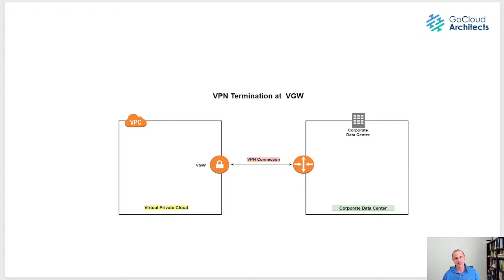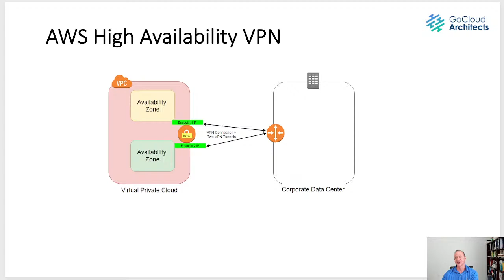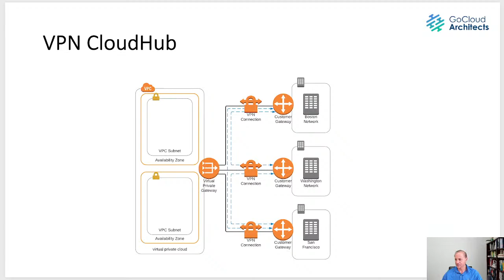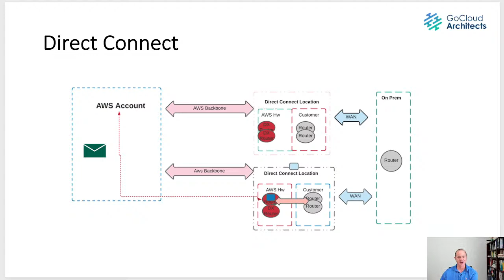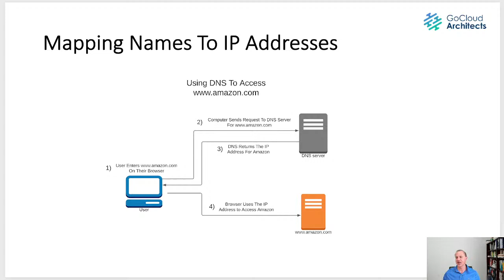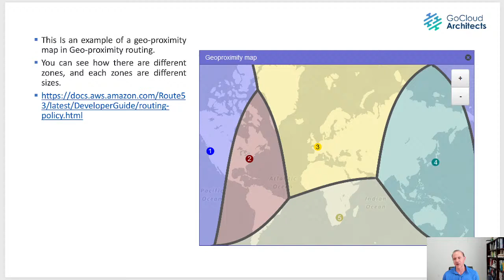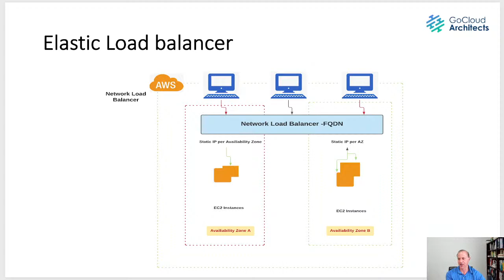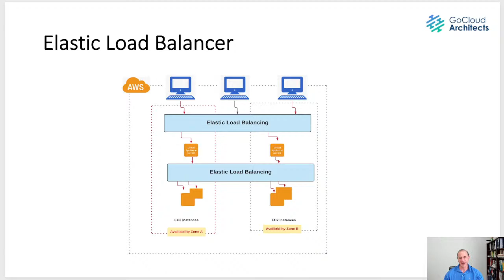AWS Advanced Networking Course | FREE AWS Full Course | AWS Networking Training | AWS BGP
Welcome to the AWS Advanced Networking Course | FREE AWS Full Course | AWS Networking Training | AWS BGP course.  This is part 2.

In this course we will provide a full and FREE AWS advanced networking certification course.  This course will have a heavy emphasis on Networking for Cloud Computing, cloud network training, and networking skills training.  This is part of our mission to provide free aws certification training!

We will go beyond the basic AWS Networking typically provided in certification training programs.  We will begin with a cloud networking overview, cover what is bgp, and get into depth on networking and cloud computing.

Networking for cloud architects are essential cloud computing technical skills, and critical cloud architect skills!

We are grateful to have you watching this video on our Channel.  On our channel we do everything we can to help you with your cloud computing career.  We provide cloud architect career tips, Cloud Architect Career Guidance, cloud career tips, cloud career training, cloud architect job training, and everything to help you with cloud as career!

We hope you have enjoyed this FREE Training Series - AWS Advanced Networking Course | FREE AWS Full Course | AWS Networking Training | AWS BGP course.

If you enjoyed this content, please subscribe to the Go Cloud Architects channel; where we provide content for cloud career tips, cloud architect training videos, cloud networking training videos, cloud architect career tips, and additional content for those interest in the cloud as a career.

Want to learn how to get your first cloud architect job?  Join our free webinar where we teach you the steps to go from AWS certified to Cloud Architect Hired.

Want to learn how to get real world cloud architect experience at home?  Join our free webinar where we teach you how to become a capable and competent cloud architect from the comfort of your own home.

Learn more about us, and what we have to offer for cloud career training